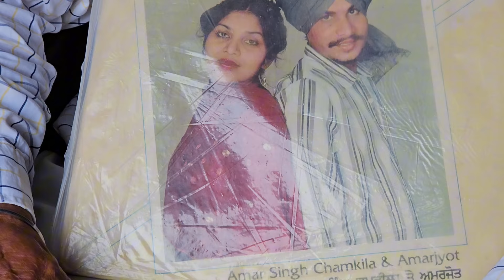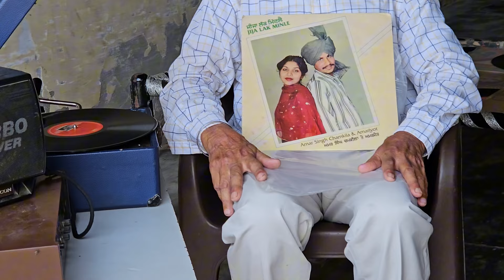Jija Lak Minle || Amar Singh Chamkila || Old Punjabi Song || On Gramophone